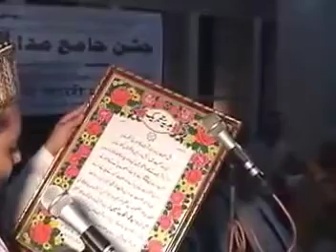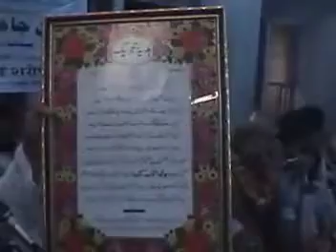Madari Shareef Ijra Khas Manzar